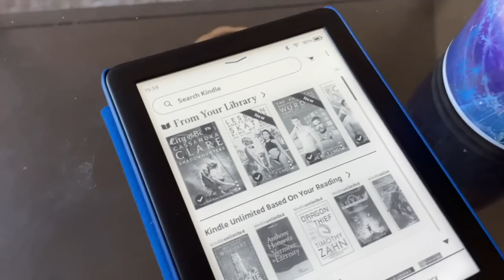Reading ONLY the FIRST and LAST Mortal Instruments Books 😱📚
A video where I read only the first and last book in the Mortal Instruments series by Cassandra Clare - and I haven't read this series before! Prepare for confusion...

Check out the first episode of the FIRST and LAST series, where I read Throne of Glass and Kingdom of Ash,

gavinbooktube(@)gmail(.)com

✨ Timestamps ✨
0:00 Introduction
4:32 Reading and Cat Cuddles
5:23 City of Bones
14:56 City of Heavenly Fire Predictions
16:21 City of Heavenly Fire
28:40 Wrap-Up

✨ Books Mentioned ✨
City of Bones by Cassandra Clare
City of Heavenly Fire by Cassandra Clare

✨ Patrons ✨
A huge thank you to ALL my Patrons and the following in the Nevermoorians and Frosthearters tiers (as of July 29, 2022):
Abigail B ✨ Agnes ✨ Alysia ✨ Amanda ✨ Amanda R ✨ Amber ✨ Amy ✨ Arya ✨ Áslaug ✨ Astrid ✨ Betty ✨ Brooke ✨ Bryn ✨ Caroline G ✨ Caroline M ✨Cece ✨ Cece Reads ✨ Cecilie ✨ Colleen ✨ Cora ✨ Crystal ✨ Dana ✨ Danielle ✨ Darcy ✨ Drea ✨ Eileen ✨ Elizabeth ✨ Emma ✨ Erin ✨ Evie ✨ Fi ✨ FrankieReads ✨ Genny ✨ Georgia ✨ Georgina ✨ Grace ✨ Gretchen ✨ Hailee ✨ Harrie ✨ Hattie ✨ Heather ✨ Helen ✨ Holly ✨ It’s Christmas, Like the Holiday ✨ Jackie ✨ Jade ✨ Jelke ✨ Jeni ✨ Jenni ✨ Jess ✨ Jessica ✨ Jordan ✨ Kalista ✨ Kari ✨ Kat A ✨ Kat L ✨ Kayla ✨ Kelli ✨ Kelly ✨ Kelsey ✨ Kirsty ✨ Larissa ✨ Lauren ✨ Leanne ✨ Lindsey C ✨ Lindsey F ✨ Lisa ✨ Liz ✨ Lizzie ✨ Louisa ✨ Marta ✨ Megan L ✨ Megan M ✨ Meghan ✨ Mia ✨ Mickenzie ✨ Mindy ✨ Minouschka ✨ Moni ✨ Monica ✨ Natalia ✨ Nickie ✨ Nina A ✨ Nina K ✨ Novice Reviews ✨ Olivia ✨ Paige ✨ Pris ✨ Rabea G ✨ Rachel ✨ Samantha J ✨ Samantha N ✨ Sarah Wa ✨ Sarah Wi ✨ Shebraska ✨ Stefana ✨ Steph ✨ Tracey ✨ Victoria ✨